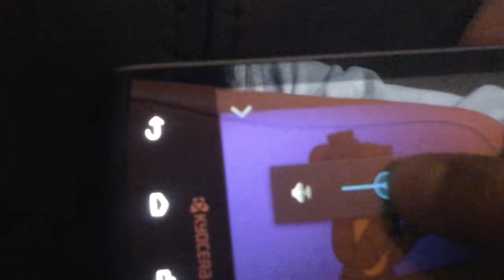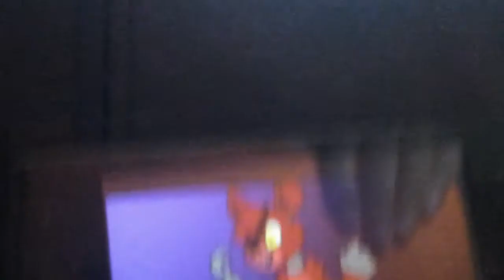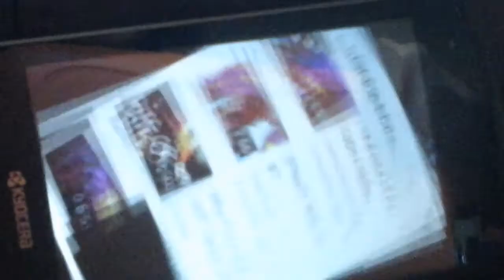Carolina . C reacts to fnaf the bite of 87